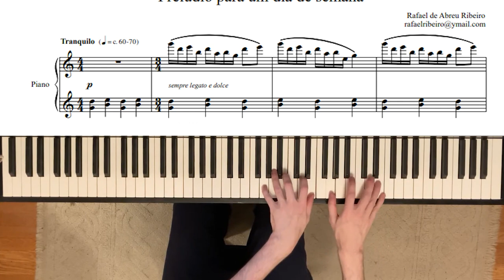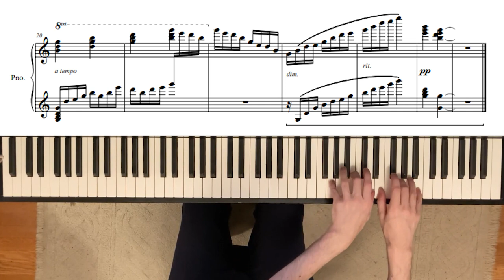Rafael Ribeiro - Prelúdio para um dia de semana (pianist: Sequoia)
English below.
Este "Prelúdio para um dia de semana" foi escrito numa quente madrugada chuvosa no começo de 2019. À medida que a chuva ia mudando a temperatura, essa música ia se desvelando. Percebe-se a chuva pelo ostinato, enquanto a melodia e harmonia mostram diversos humores envolvidos. Se quiser tocar esta ou outras de minhas composições, confira o link abaixo.

Agradeço imensamente ao compositor David Bruce por fazer esta gravação e edição, bem como ao brilhante pianista Sequoia por sua maravilhosa interpretação. Confira o canal dos dois nos links abaixo!
This "Prelude for a week day" was composed in a hot rainy night earlier in 2019. As the rain was changing that night's temperature, this music was being set to score. One can notice the rain as the ostinato, while the melody and harmony shows many moods.

Many thanks to the composer David Bruce, for he was the one that made this recording and editing; and also big thanks for the pianist Sequoia for this wonderful interpretation. Check out their channels; link is right below.